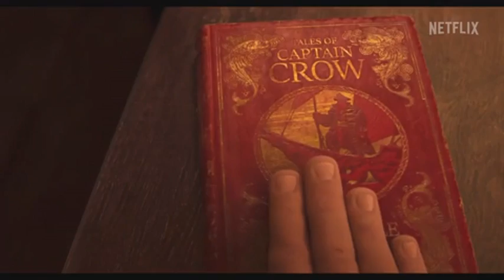Turtles Eating a Baby Guinea Pig [ Full Movie Free ] - Documentary